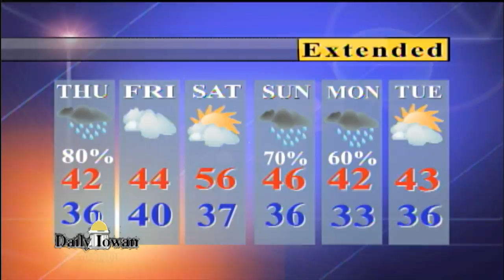Daily Iowan TV Weather: Wednesday January 18, 2017